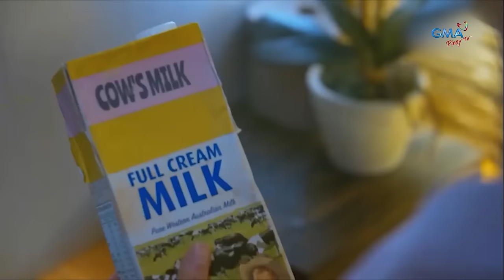Lucy, kinompronta si Farrah!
Natuklasan ni Lucy na si Farrah ang may kasalanan sa nangyari sa kanyang anak. Peroooo aamin ba si Farrah?

Mapapanood ang full episodes ng “Stolen Life” overseas sa GMA Pinoy TV. Bisitahin lang ang para sa detalye!